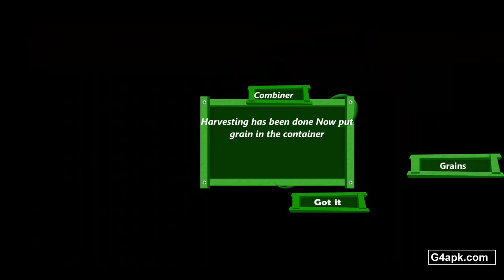Modern Tractor Farming Simulator: Offline Game | Android GamePlay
Modern Tractor Farming simulator   Offline Games is one of the Best Farming Games which is brought for you by light-minded tractor trolley games. In this Offline Farming Game, you have to achievement as a farmer. Grow crops, steer tractor and sell crops to earn coins in Driving Tractor Trolley Game. Realistic village lifestyle bearing in mind HD graphics makes this Off-road New Tractor Simulator Game fun for you. Become the farmer and explore cultivation tasks. You might in the tell of non-fall function games but this campaigner way cultivation is best in the middle of Tractor Farming Apps. Based very more or less your farming interests we have updated our Farming Excavator Game in the by now latest farming tools. While playing this gain tractor farming sim game use latest tools and modern unventilated machinery. Are you looking for the Best Offline Tractor Games and lack to become a farmer? Then Farming Tractor Games is exclusively for you. You can experience the farming in your mobile phone. Use modern machines and steer tractor in fields of Platform Adventure Games.
Dear tractor driver! Your farming season has just begun! Fulfill your Modern tractor farming purpose in Big Farm campaigner tractor simulator 2020. Adventure waits for you in Offline Farming Game. You will not locate this awesome opportunity in strengthen apps of this available to make you a reachable farmer. This Tractor Simulator Game is single artiste and you can combat out offline and online to enjoy Heavy Duty Tractor Driving Games. There are many boring Farming Games in everyones hands but you will enjoy tractor driving in this Off-road Farming Roleplay Games. You can fulfill your agricultural hope and can discharge commitment many farming tasks within this Offline Tractor Adventure Games. This is not just a satisfactory farmer game you will have to be strategize and conquer all the farming tasks.
You will always locate something subsidiary in Tractor Ploughing Farm Games even if do something all right harvesting tasks. One of the best Farm Tractor Simulator Games amid all the auxiliary & futuristic games. Enjoy the experience of growing crops, watering fields and selling crops in make known. All fun is locked in this Tractor Spotlight Game. Your recent quarrel upon the fields doing a valuable role in completing tough tasks. Lets enjoy the Best Farming Game accompanied by every single one Tractor Farming Popular Games. Download this amazing Farming Offline Games from Google Play Store and have every part of the Fun
Games k bre me Or Janye
ˍˍˍˍˍˍˍˍˍˍˍˍˍˍˍˍˍˍˍˍˍˍˍˍˍˍˍˍˍˍˍˍˍˍˍˍˍˍˍˍˍˍˍˍˍˍˍˍˍˍˍ

ˍˍˍˍˍˍˍˍˍˍˍˍˍˍˍˍˍˍˍˍˍˍˍˍˍˍˍˍˍˍˍˍˍˍˍˍˍˍˍˍˍˍˍˍˍˍˍˍˍˍˍˍˍˍˍˍˍˍˍˍˍˍˍˍˍˍˍˍˍˍˍˍˍˍˍˍˍˍˍˍˍˍˍˍˍˍˍˍˍˍˍˍˍˍˍˍ